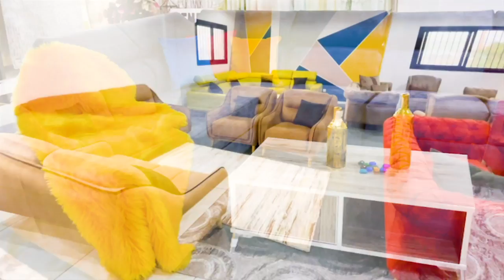GARGOTTE DU MARDI 26 AVRIL 2022 - EPISODE 24